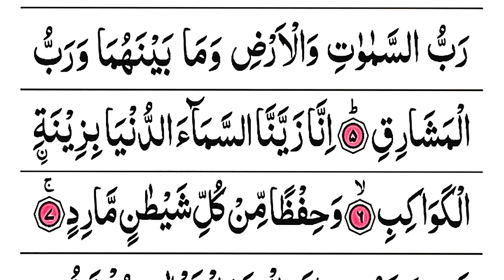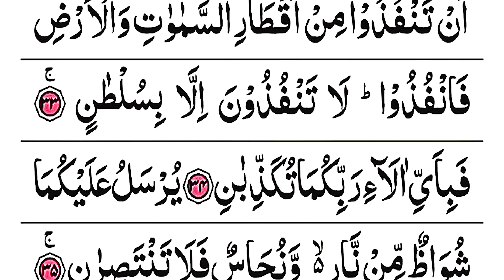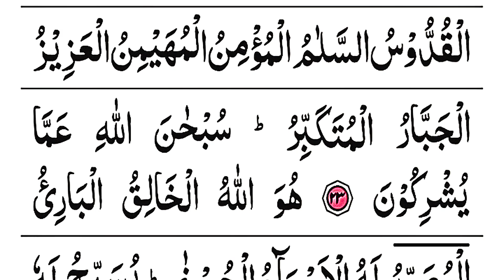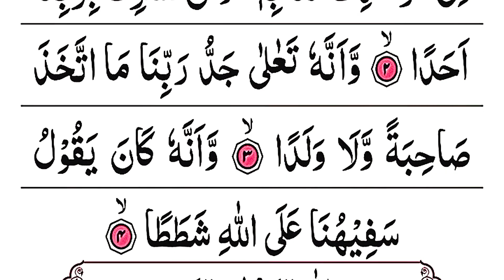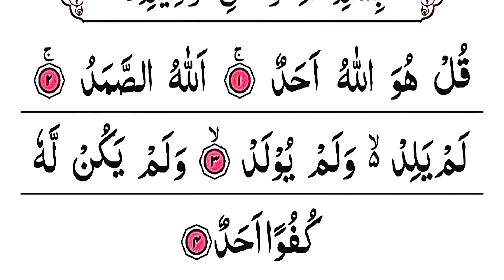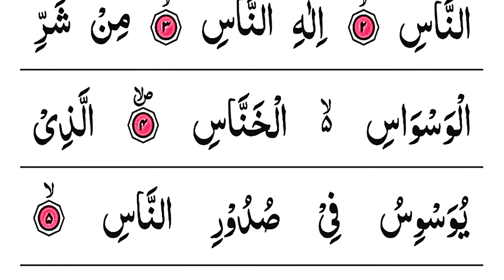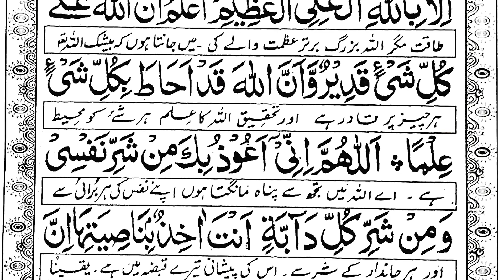manzil dua full video ( har cheez se hifazat ki dua ) منزل دعا | manzil surah full